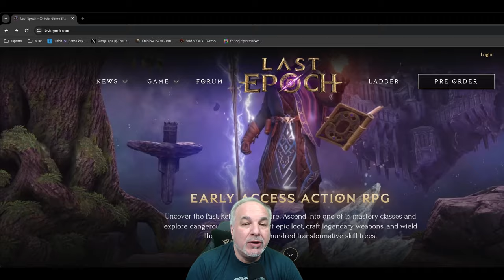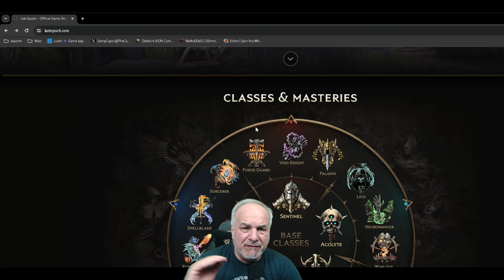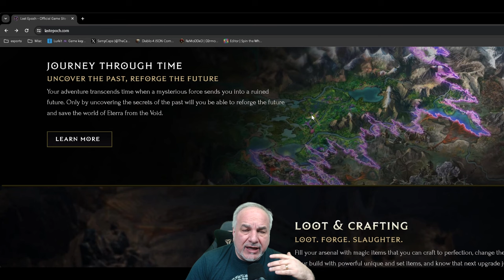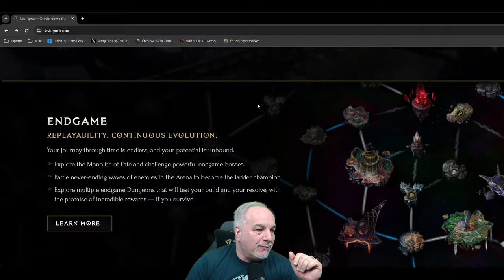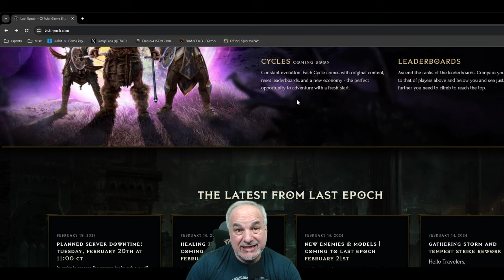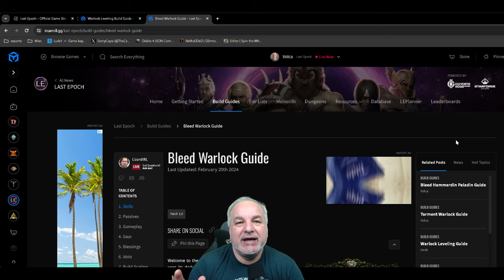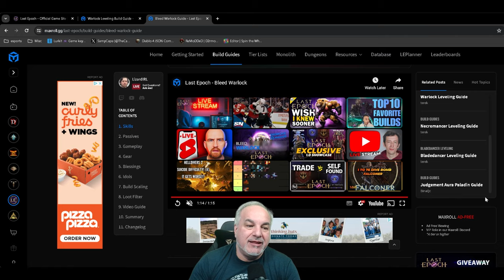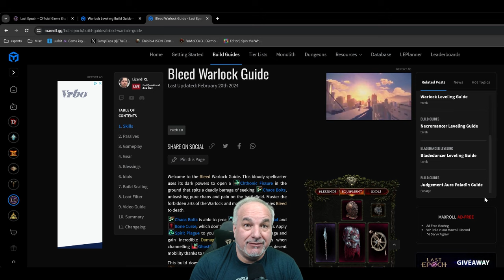Should You Buy Last Epoch & My Cycle Starter